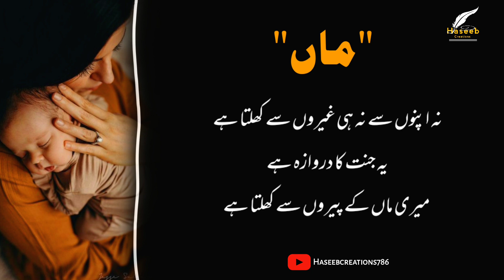Urdu Quotes Maa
Heartwarming Urdu Quotes About Mother (Maa) | Emotional Mother's Day Quotes | ماں کے لئے اردو اقوال

🌹 اپنی ماں کے لئے پیار و احترام کا اظہار کرنے کا خوبصورت موقع! 🌹

یہ ویڈیو آپ کے لئے خصوصی حسین اقوال اور شعر کے ساتھ پیش کر رہا ہے جو آپ کے دل کو چھو جائیں گے اور ماں کے مقام کی ایمان افزاہ کریں گے۔ ماں، ایک ایسی شخصیت ہے جو ہمیشہ ہمارے لئے دعا گو ہوتی ہے، ہمیشہ ہماری حمایت کرتی ہے اور ہماری تمام خواہشات پوری کرتی ہے۔

اس خوبصورت ویڈیو کے ساتھ، ماں کے لئے خصوصی پیغامات اور اقوال کے لمحے کو برتنا، اور ماں کو اس خوشی کے ساتھ منانا جس کا وہ مستحق ہے۔ آئیے، اس ماں کے پیار کو قدر دیں اور اپنی دلچسپ ماں بیٹے/بیٹی کے ساتھ یہ خوشیاں اشتراک کریں۔

👍 ویڈیو کو لائک کریں، کمنٹس میں اپنے پسندیدہ اقوال شامل کریں اور چینل کو سبسکرائب کرنا نہ بھولیں تاکہ آپ ہماری مزید ایسی ویڈیوز سے مستفید ہو سکیں۔

🎬 چینل کو سبسکرائب کرنے کے لئے یہاں کلک کریں: [آپ کے چینل کا لنک]

شکریہ جزاک اللہ خیراً! 🙏